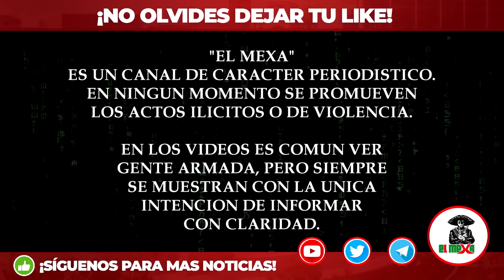¡Arriba La Chapiza Alv! Peso Pluma responde a las Amenazas de El Mencho, en Tijuana, BC.